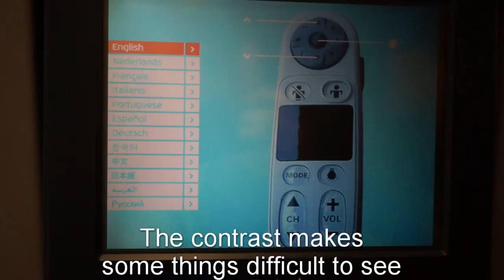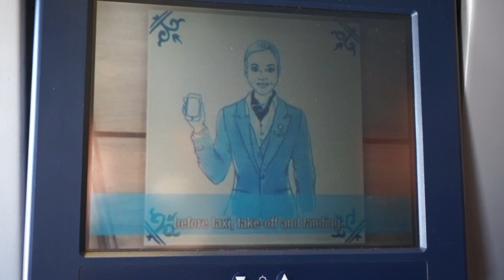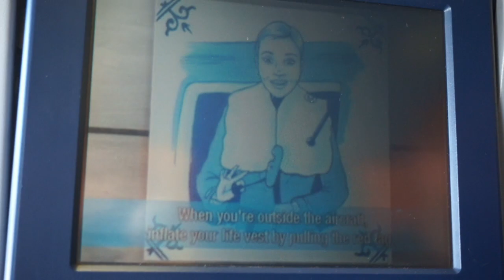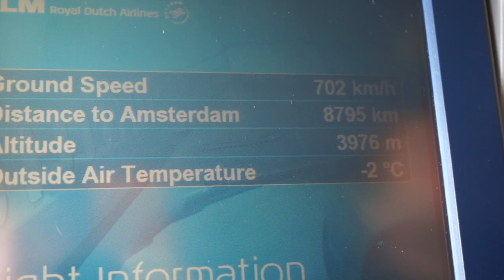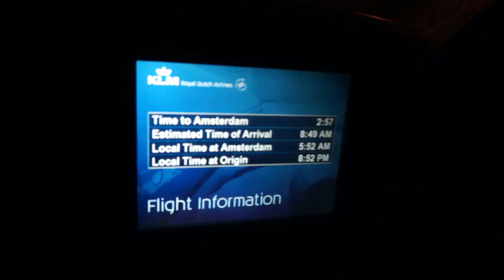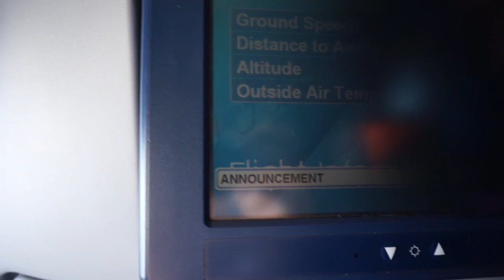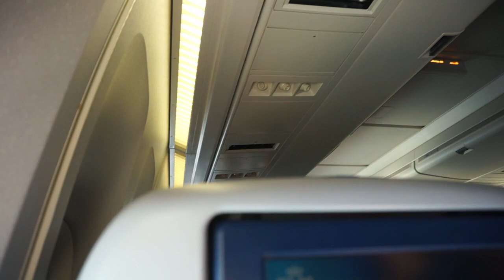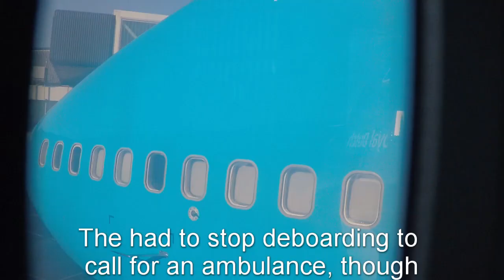KLM 606 - San Francisco to Amsterdam - Boeing 747-400 - Economy Comfort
KLM Royal Dutch Airlines Flight 606
San Francisco International to Amsterdam Schiphol International
Boeing B747-400 PH-BFN
Seat 17A - Economy Comfort